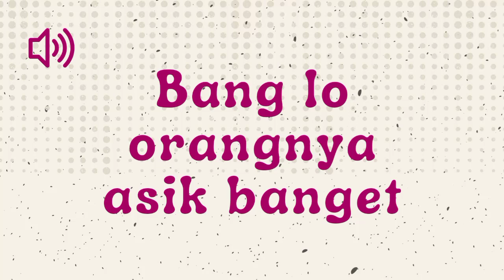Bang Lo Orangnya Asik Banget - Sound Effect Indonesia